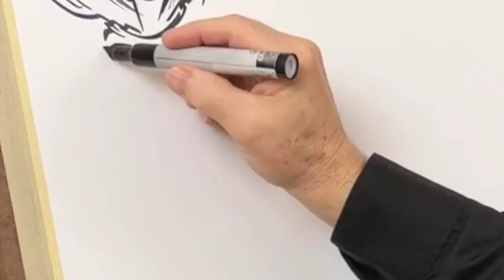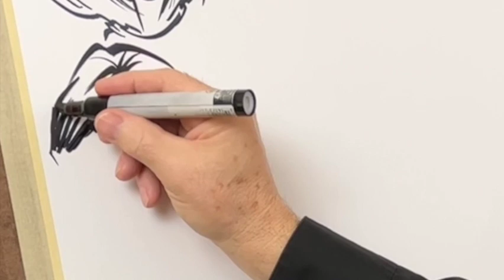ZOOM M 4:9:22 Pre Drawn from photos.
Caricatureart.com / This Video was created prior the ZOOM meeting. Caricatures of 9 people grouped on 16X20 paper which played as a "Loop" video. 14 minutes in duration.